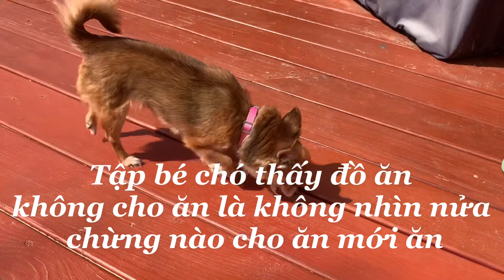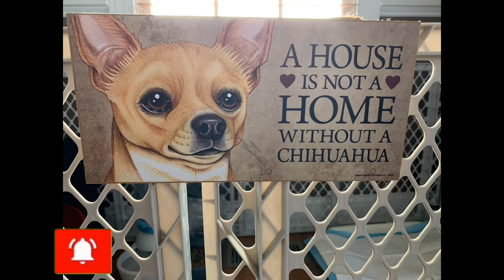My dog is trained and obedient/ Chihuahua /chú chó thông minh -MT vlog-cuộc sống Mỹ